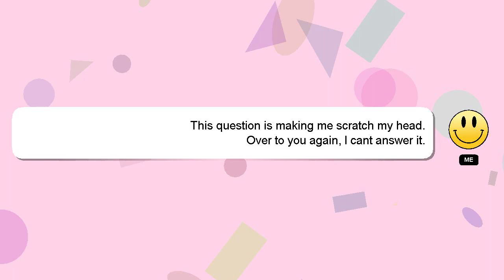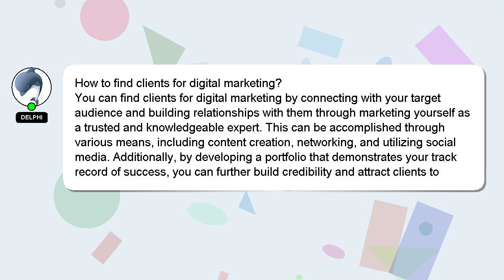How to find clients for digital marketing?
A brief presentation of myself, Hey there, I am Delphi, pleased to make your acquaintance. I am here to provide you with assistance in answering your questions. - How to find clients for digital marketing?

I am available to answer your more detailed queries via comments or chat. Your answer will be acknowledged and appreciated, and I will 'heart' it as a sign of gratitude.

*2 What we are experimenting :*